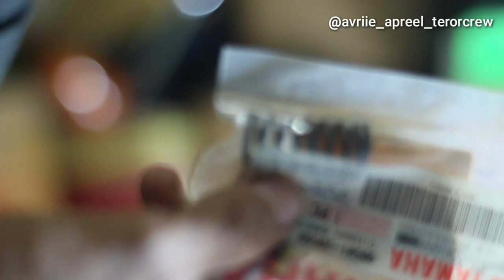RX KING MENDING PAKAI PEER KOPLING RACING ATAU ORIGINAL?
Dipilih dengan sesuai kebutuhan saja
Dan disemua item ada kelebihan dan kekurangan masing masing
Jadi semua tergantung selera masing masing